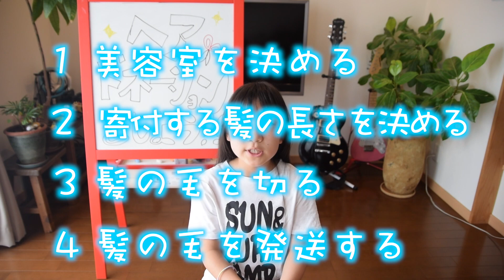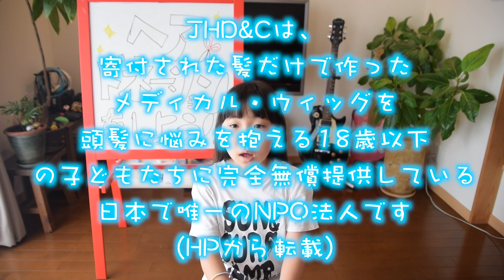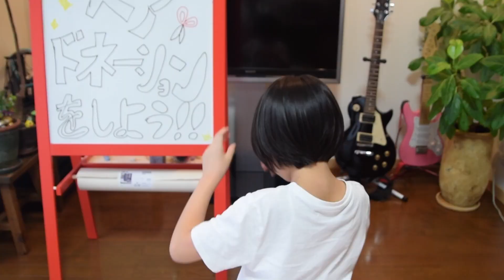【ヘアドネーション】【31cm超バッサリ】伸ばし続けていたロングヘアーをバッサリ！ヘアドネーションしてみたよ！ わがやの日記#229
今回はヘアドネーションです✨ヘアドネーションとは不慮の事故などで頭髪を失った子どものために、寄付された髪の毛でウィッグを作り無償で提供する活動のです❗りなちゃんが髪の毛をロングヘアーにしていた理由はヘアドネーションをするために伸ばしていたんですよ✨

【関連動画】
【撮影＆編集】
撮影,編集者：パパさん
サムネイル編集：パパさん
撮影＆録音：iPhone 11 Pro Max
動画編集：iMAC , FINAL CUT PRO X , MOTION
サムネイル編集：Photoshop (imac)
【音楽】
【配信日】
毎回朝9:00に配信
月曜日：りなとーく
火曜日：メインチャンネル
水曜日：休み
木曜日：わがやのゲーム日記
金曜日：りなとーく
土曜日：メインチャンネル
日曜日：休み